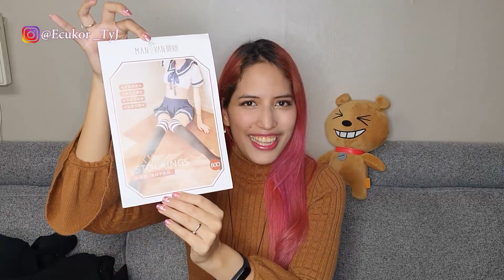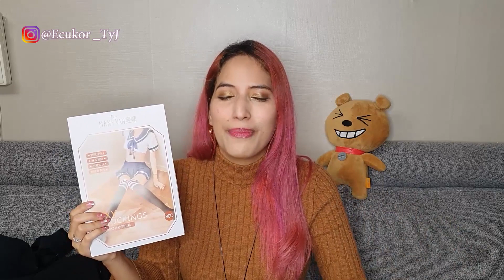MI ROPA DE INVIERNO 🥶 + HAUL YESSTYLE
Holis! hoy les traigo un haul de inicio de invierno, ademas de que les muestro de como en realidad fue mi disfraz de halloween jeje NO VAS A CREER LO REVELADOR QUE ESTE ES!!!

Pre-Black Friday Code 14% : 𝟐𝟎𝟐𝟎𝐄𝐀𝐑𝐋𝐘𝐁𝐅

QZ Lady - Suéter de cuello vuelto con mangas abombadas

Puntino - Top de punto de manga larga con cuello redondo

♡ Bendiciones ♡